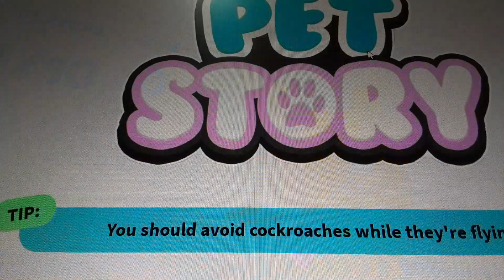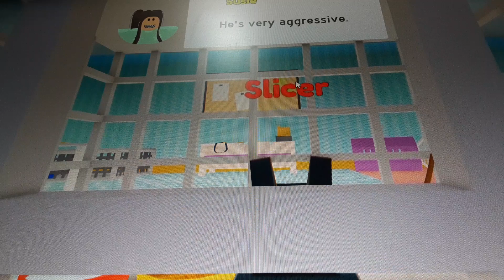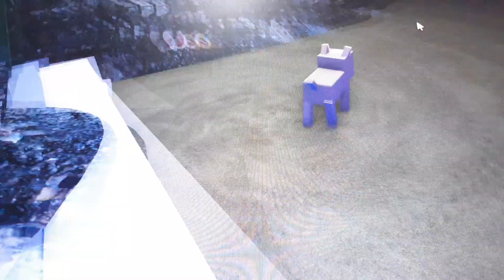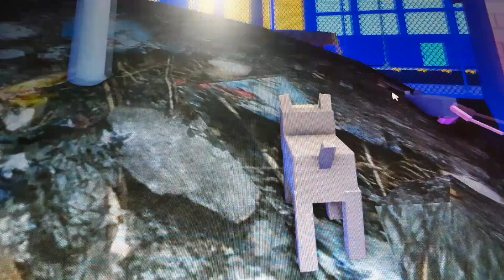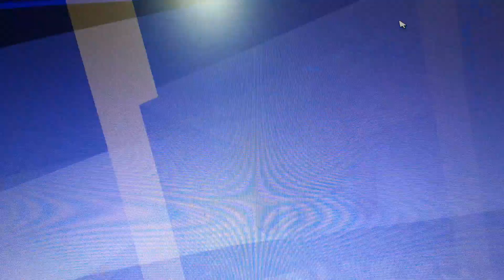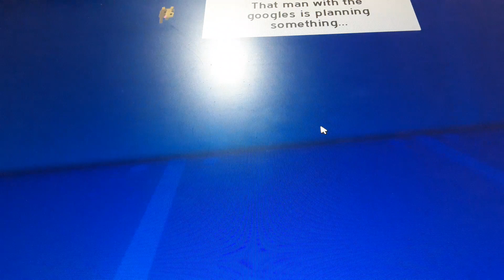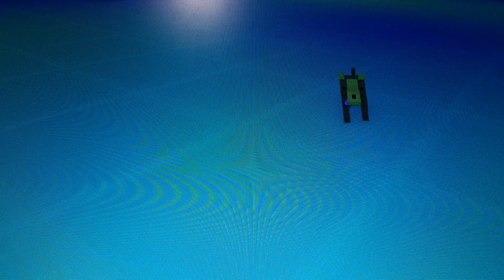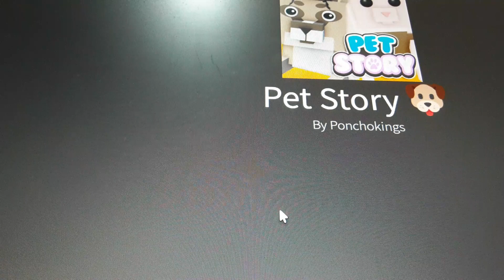jake becomes a pet and comes front to front with a mad scientist with dark legends